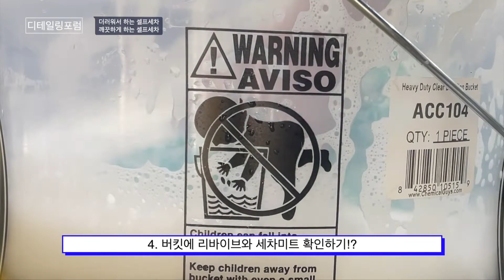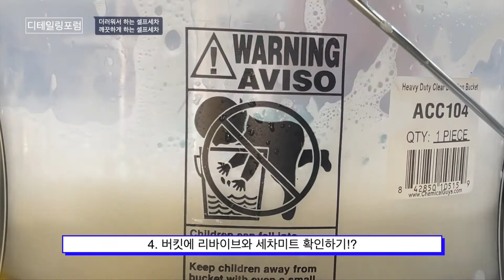리바이브 카샴푸를 소개합니다